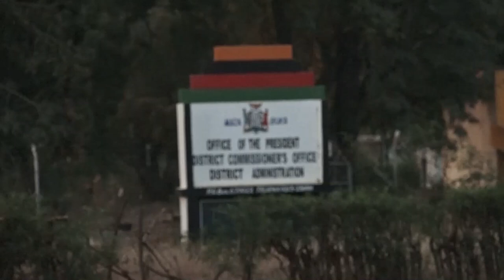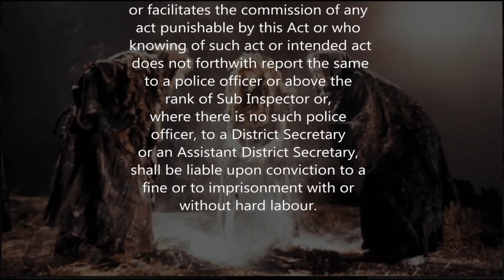THE DIGEST: FLYING COFFINS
Paul bearers claim coffins can direct them to the house of the person responsible for the corpse's death. Join Justine, on The Digest: Flying Coffins; The Lynching Tool is Southern Province.